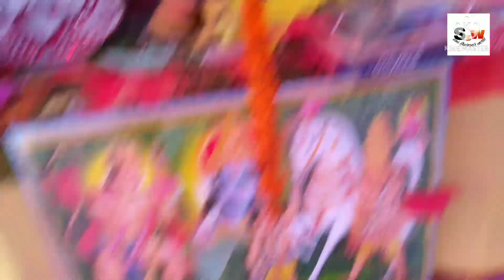मां दुर्गा मंदिर से महायज्ञ के लिए बड़े ही धूमधाम से निकाली गई कलश यात्रा